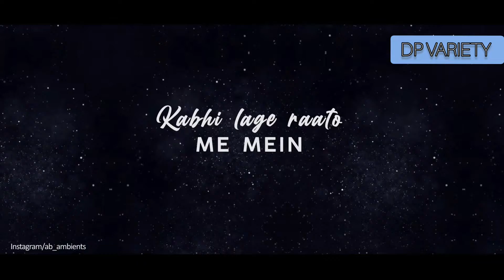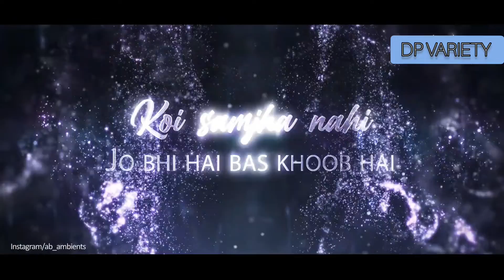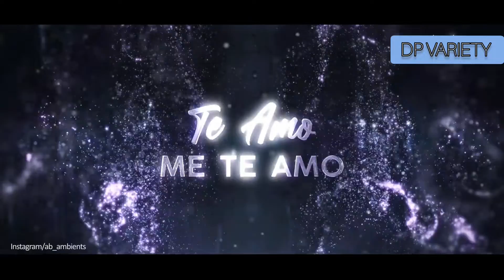Heer Ranjha Mashup | Bollywood Lofi Rito Riba Je Tenu Dhoop Lagya Ve